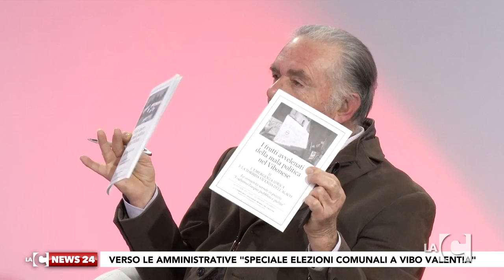Speciale elezioni Vibo: confronto tra Lo Schiavo, Costa e D'Agostino